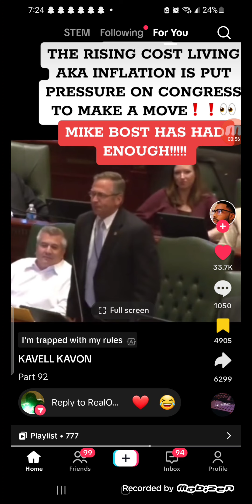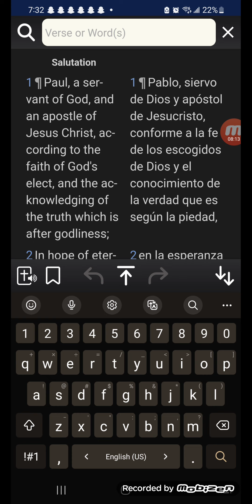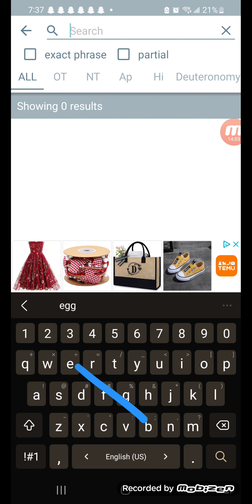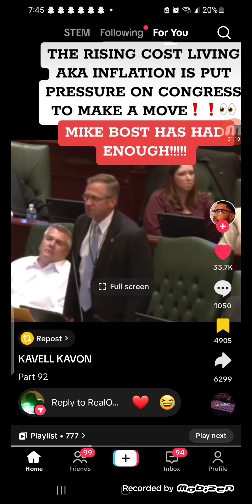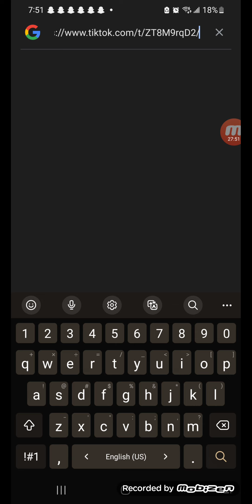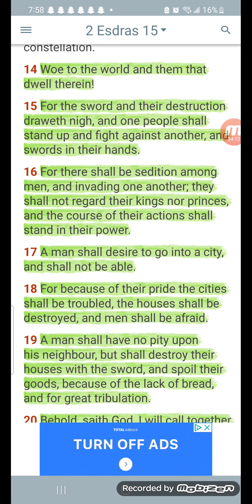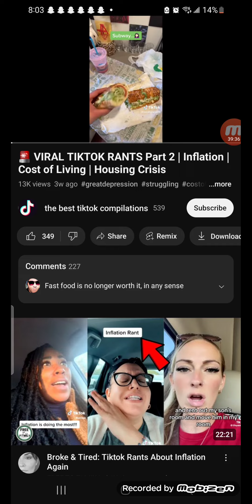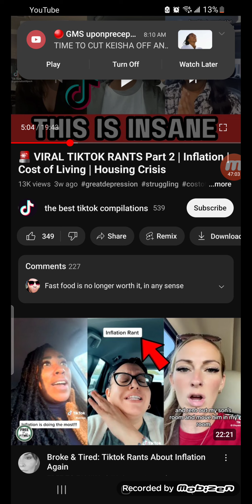BABYLON USA IS RIPE FOR SEDITION